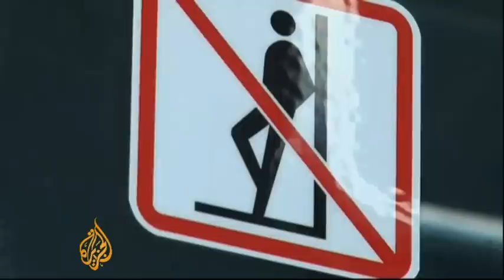Kazakhstan launches environmental initiatives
Kazakhstan is the ninth largest nation in the world and possesses huge oil and gas reserves.

The country is also a major polluter. Recently, however, it has made headlines for environmentally friendly initiatives, with a new subway line being installed in the capital and the government arranging for bike lanes on the country's roads.

Al Jazeera's Robin Forestier-Walker reports from Almaty, the Kazakh capital.